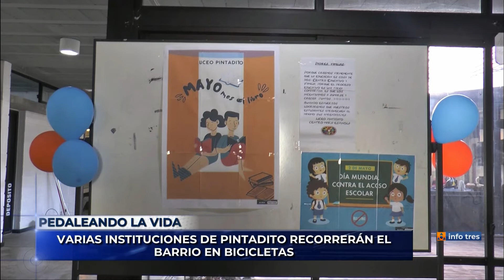Infotres Central - 09/08/2022 - Bloque 03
Vea el bloque 3 de Infotres Central, de este martes 09 de agosto